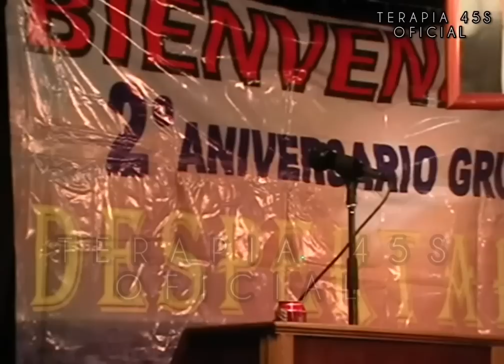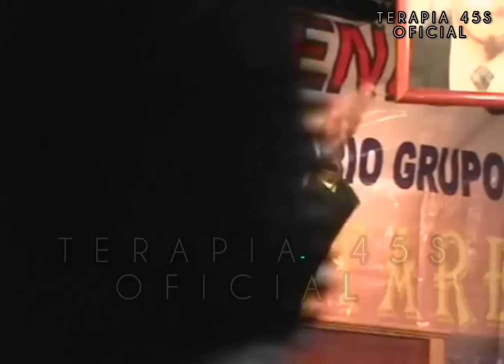🔵"DÓN AGUSTÍN ZENEA"//"UN GRAN DESGLOSE DE LA ORACIÓN DE LA SERENIDAD"